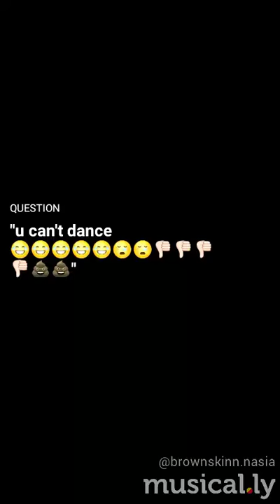November 28, 2017